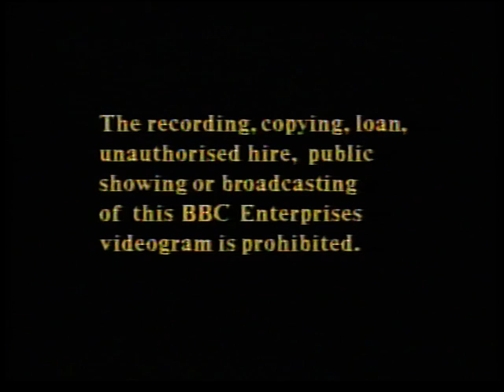Chigley 1 - A Present for Lord Belborough [VHS] (1989)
Trumptonshire only entirely owns, Chigley, not me!